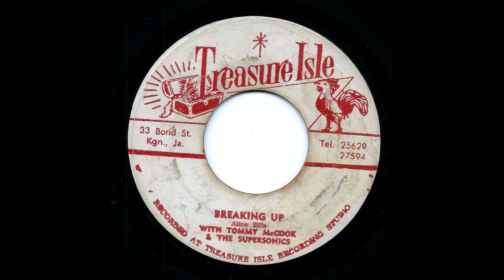Alton Ellis with Tommy McCook & The Supersonics - Breaking up (Treasure Isle)